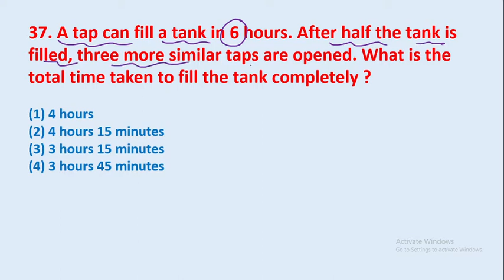37. A tap can fill a tank in 6 hours. After half the tank is filled, three more similar || edu214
37. A tap can fill a tank in 6 hours. After half the tank is filled, three more similar taps are opened. What is the total time taken to fill the tank completely ?
edu214
ram raghuwanshi